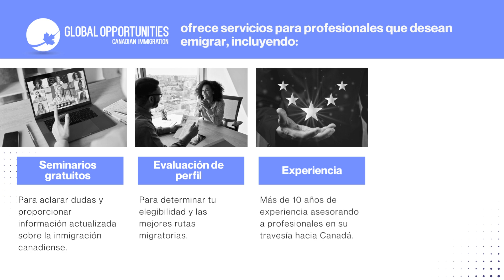¿Cómo tu profesión puede ser tu entrada a Canadá?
¿Sueñas con emigrar a Canadá y dar un salto a un futuro lleno de posibilidades? ¡Estás a punto de descubrir cómo tu profesión puede ser tu boleto hacia el Gran Norte Blanco! 🇨🇦

Canadá, uno de los destinos más deseados para la inmigración, ofrece una economía estable, sistemas de salud y educación de calidad, y una riqueza de diversidad cultural. En este video, exploraremos por qué Canadá es la elección perfecta para tu próximo capítulo.

🤔 ¿Te has preguntado cómo sería tu vida en Canadá? Donde no solo se reconocen tus habilidades profesionales, ¡se valoran enormemente!

Global Opportunities te ofrece:

1️⃣ Seminarios Gratuitos: Aclara tus dudas sobre cómo emigrar a Canadá y mantente al tanto de la información actualizada.

2️⃣ Evaluación de Perfil: ¿Cumples los requisitos para emigrar? Nuestro equipo de expertos evaluará tu perfil y te mostrará las mejores rutas migratorias para ti.

3️⃣ Experiencia: Con más de 10 años asesorando a profesionales en su viaje a Canadá, estamos aquí para guiarte.

4️⃣ Certificación Gubernamental: Somos una consultoría de inmigración autorizada por el gobierno canadiense, garantizando transparencia y autenticidad en todos nuestros servicios.

Sabemos que emigrar a un nuevo país puede ser abrumador, lleno de incertidumbres. ¿Cuál es el camino correcto? ¿Cómo te preparas para el proceso de inmigración? En Global Opportunities, tenemos la experiencia y el conocimiento profundo del sistema de inmigración canadiense para guiarte en cada paso del camino.

¡Prepárate para embarcarte en una travesía hacia un futuro brillante en Canadá! ¿Estás listo para explorar las innumerables oportunidades que te esperan en el Gran Norte Blanco? ¡Ponte en contacto ahora y comencemos esta emocionante aventura juntos! 🌟🌍🎓